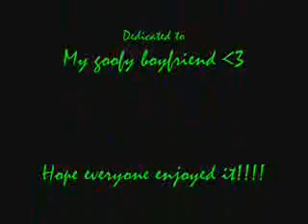hot and cold tammakii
tammaQii its so cuuthe

i lov u baby tnxz 4 the video